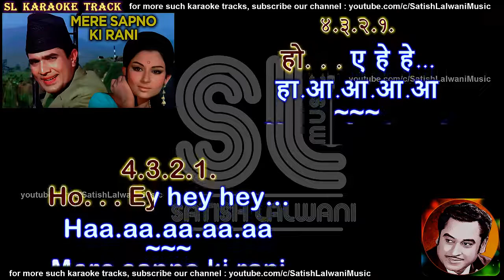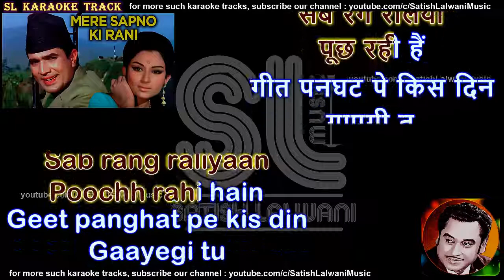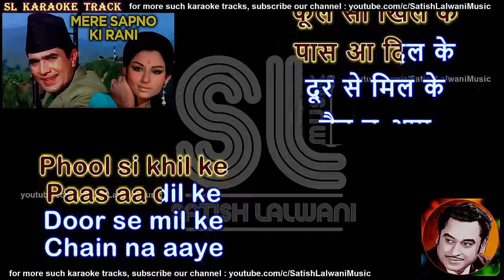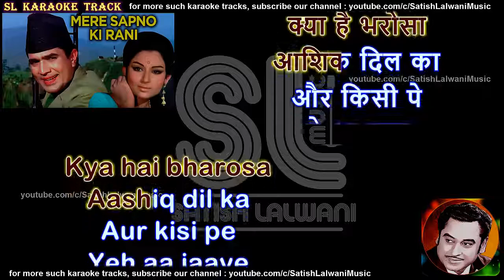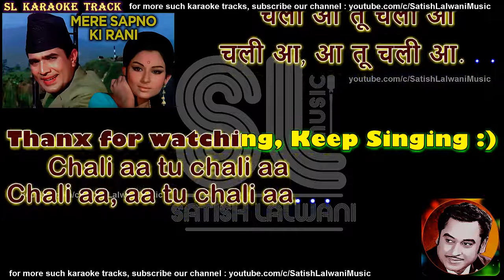Mere sapno ki rani kab aayegi tu clean karaoke with scrolling lyrics